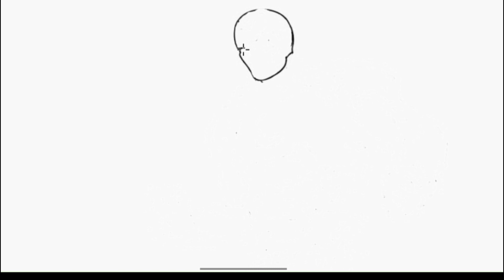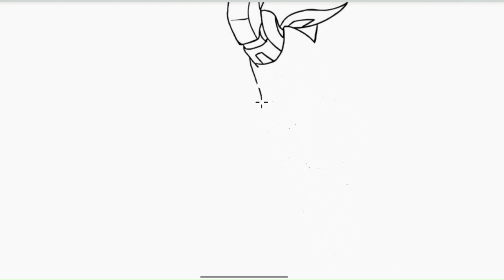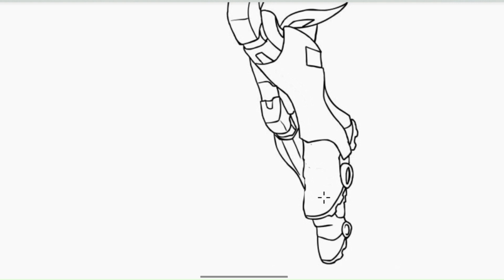HOW TO DRAW IRONMAN IN ACTION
here we provide opportunities for children to develop their creativity in a fun and educational way. In this theme, children will learn basic painting techniques such as drawing shapes, expressing colors and drawing simple objects. They will learn about proportions, shadows and light so they can create more realistic images. Children will also be presented with various types of media such as colored pencils, watercolors, and acrylic paints and how to use them. Apart from that, they will also be given interesting and motivating challenges and projects to improve their painting skills. The theme of learning to paint for children can also help children develop fine motor skills and strengthen their spatial and visual abilities.